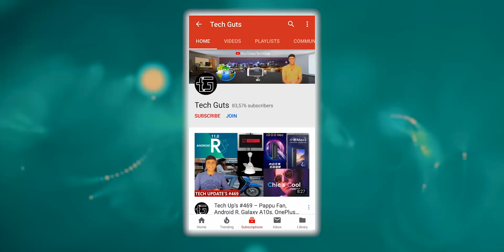Google Paper Phone project Explained Hindi 🔥🔥🔥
Google CEO Sundar Pichai last year introduced a “Digital Wellbeing” initiative under which the company aims to help users reduce addiction to the smartphones. Since the announcement at I/O 2018, Google has integrated Digital Wellbeing in its various apps and operating system (Pie and Android 10) as well. Google is now taking one step forward with a new “Paper Phone.”

Paper Phone is essentially an application which is aimed at helping users with digital detox. Part of ‘Experiments with Google’, the new application helps users by printing a personal booklet of the key information for the day.

For instance, Paper Phone can let you print your important contacts, maps and even meeting schedules on a sheet of paper. The app also lets you select between “paper apps” such as conversion charts, sign language, multiplication table, recipe and more. You can also save information in PDF format.